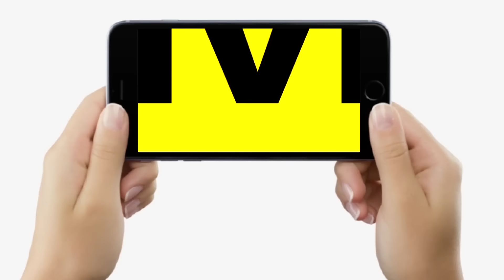Bihar में तांती- ततवा को BPSC ने भी दिया झटका, Eng. IP Gupta ने किया एलान, अब Satyagrah से शुरु...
देखिए वीडियो ज्ञानेश्वर के साथ, बिहार में तांती-ततवा को लगी एक और मार, इंजीनियर आईपी गुप्ता बोले...

Bihar में तांती- ततवा को BPSC ने भी दिया झटका, Eng. IP Gupta ने किया एलान, अब Satyagrah से शुरु...| Bihar News | LiveCities